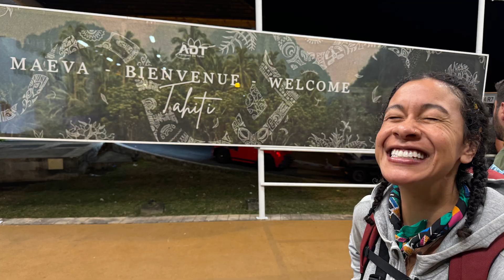Miri Miri III Visit - Sailing Huahine, French Polynesia - April 23-May 3rd 2024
Jaz and I were welcomed onboard our friends Alex and Fe's 39ft Leopard catamaran for 9 days of sharing a taste of their sailing life on the hook. Here's a little compilation of footage from the adventure.